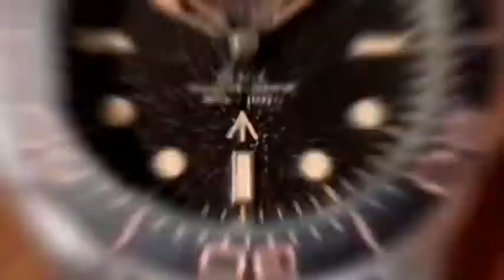Strong Yet Lightweight 007's Watch In No Time To Die Now Available & Ready To Ship Today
Hello Friends,

▶️✅ *The 007-edition is powered by OMEGA's Co-Axial Master Chronometer, which has achieved the industry’s highest standards of precision & chronometric performance.* ✅

# Omega
# For Men
# 7AA Premium Collection
# Model Name - "Bond 007 No Time to Die"
# Article no - Divers 300m 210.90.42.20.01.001
# Case Size - 44mm
# Exceptional Beauty & Quality

*ACHIEVED DISTINCTION IN MAKING & PERFORMANCE* ❣️

Product Specifications -
- Working Automatically
- Domed sapphire-crystal glass with anti reflective treatment
- Full Length of 22.5 cm
- Push buckle heavy clasp lock
- Highly stable Stainless steel bracelet
- Self-locking crown
- Helium Escape Valve button
- Water Resistant (Rust Free body)
- *High Quality performing Original Japanese Automatic self winding machinery* ❤️

✨ New Special Edition with price updated & *Free Omega Premium Hard Case Leather Brand box* ✨

✅ *Quality Assurance - Now Packed with 1 Year Sellers warranty of machinery.* ✅

▶️For Order Direct Website On Instagram Or On WhatsApp

(Note - This Is Not A Calling Number ‼️ Kindly Ask Personally On WhatsApp For Helpline Number)